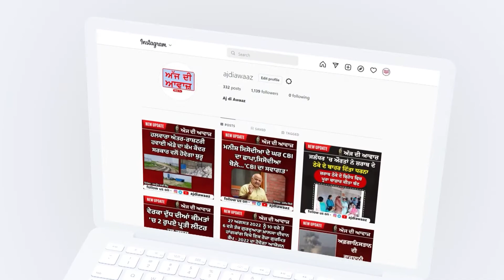ਗਦੀ ਨਸ਼ੀਨ ਪਾਵਨ ਵਾਲਮੀਕਿ ਤੀਰਥ ਦੇ ਸੰਤ ਮਲਕੀਤ ਨਾਥ ਨੂੰ ਸਕਰਪਿਓ ਕਾਰ ਭੇਟ